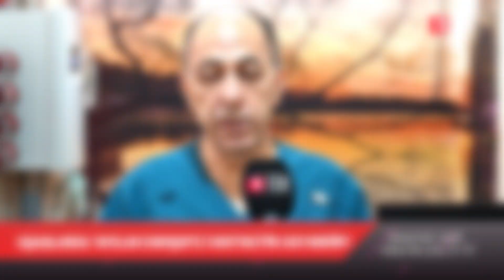Uşaqlarda yayılan xəstəliyin adı nədir?